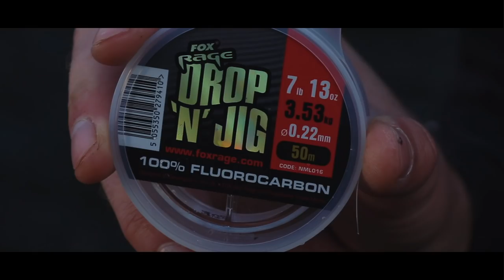***FOX RAGE TV*** CANAL ZANDER TIPS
Fox Rager George Roberts takes you through some of his approach to finding and catching zander in the Midlands' canal system.

Fox Rage videos also showcase our latest predator fishing tackle products and innovations, including lures, rods, reels, braid and accessories across our three brands; Fox Rage, Fox Rage Cat and Fox Rage Predator.